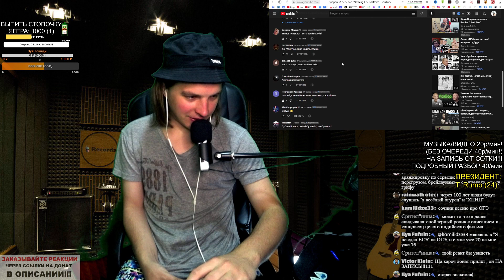Хуйня видос, хуйня комменты. СМОТРИМ: Дворовый перебор "Nothing Else Matters"